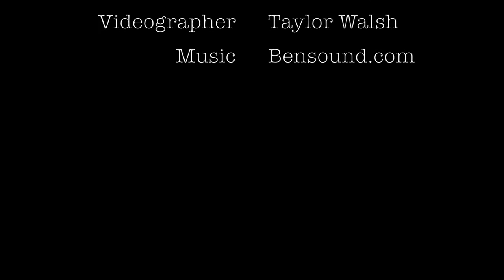Retro Family Love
A retro family has their Session with Port Huron, Michigan Family Photographer- AJBC Photography inside their Vintage Shasta trailer they updated!